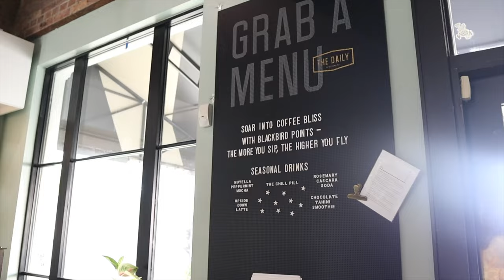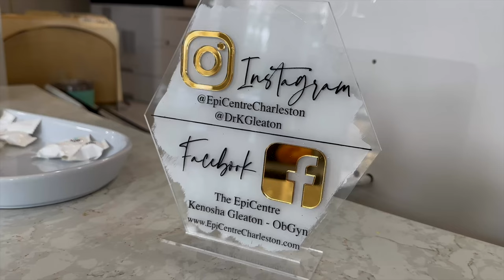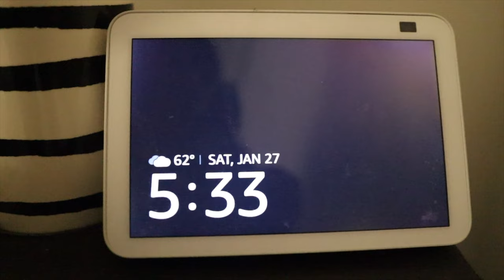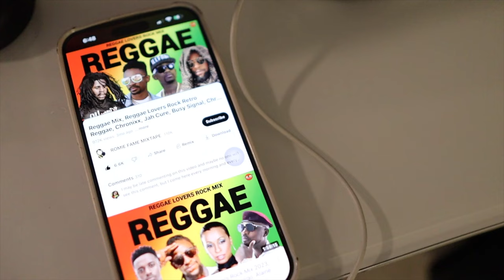Lifestyle Diaries ✩ coffee shop dates + mom life + reset + clean with me + more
Hi Sunshine! ♡ Welcome to our vlog — Lifestyle Diaries ✩ mom life + coffee shop dates + clean with me and so much more. I spend the day at a coffee shop editing and taking my daughter and dog to their appointments. You'll also enjoy some cleaning and organizing and family time supporting our daughter for her Color Guard competition.

Places visited in the vlog:
✨The Daily Coffee Shop - Downtown Charleston
✨The Epicentre - a premier OBGYN facility
✨Meeting Green - Plant shop in Downtown Charleston

Items mentioned in the vlog:
✨Ryze Coffe  -
✨Sol De Janiero 68 -
✨Black History Coffee Mug  -
✨Lululemon Belt Bag -
✨Fabletics Outfit  -
✨Elevated Faith Denim Jacket -
✨Book: Your Money or Your Life  -

♡ LET’S CONNECT!

♡ CHAPTERS
0:00 Welcome back to the vlog

2024 Goal: 20k

Making it with the Matthews, miwtm, aesthetic lifestyle vlog, romanticized living, I am romanticizing my life, how to romanticize my life? charleston sc lifestyle blog,  lifestyle and lifestyle, ways to romanticize my life? life as a momfluencer, mom lifestyle vlog, mom life, how to romanticize your life as a mom, life in charleston, aesthetic lifestyle vlog, aesthetic weekly vlog, a weekly vlog, a week in my life, a week in our life, weekly lifestyle vlog
aestheticvideo lifestylevlog momlife 6am morning routine, realistic day in my life

‧₊˚ ☁️⋅♡𓂃 ࣪ ִֶָ☾. * ੈ✩